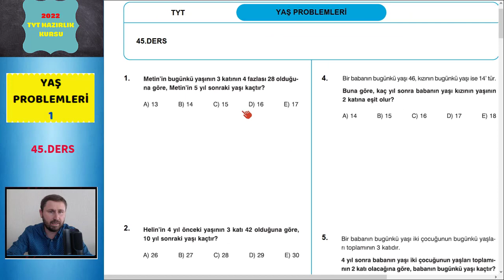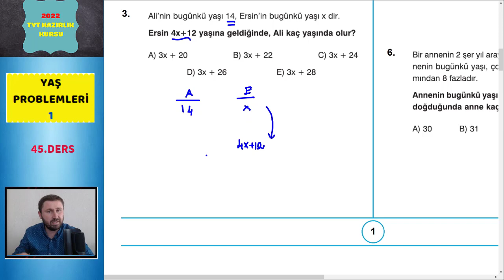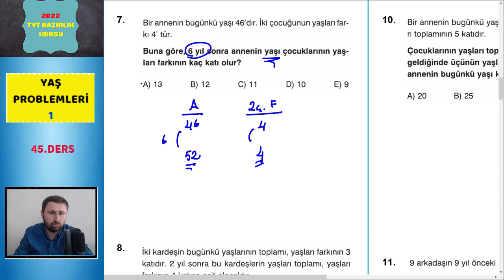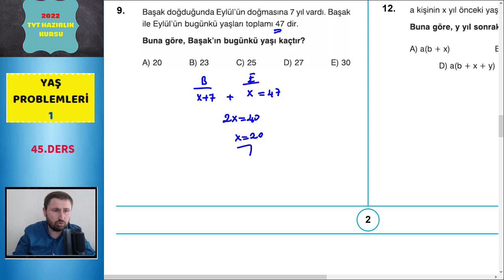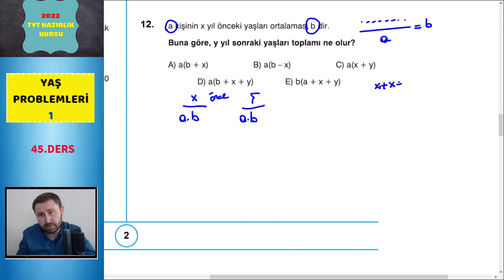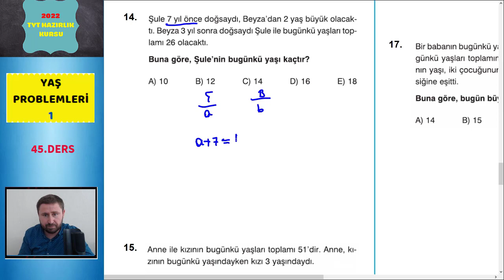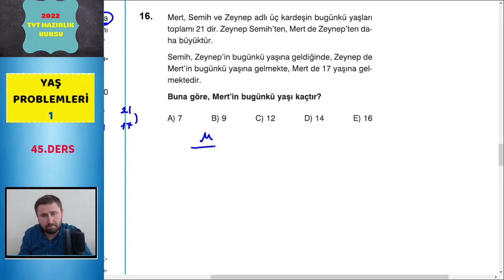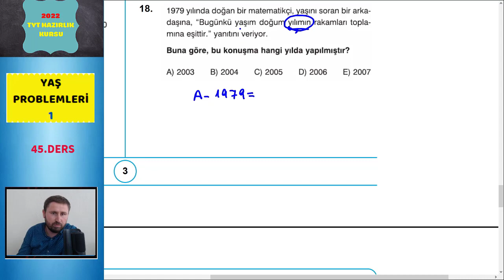2023 TYT MATEMATİK KAMPI 45.DERS (YAŞ PROBLEMLERİ ) #2022 YKS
Herkese merhabalar arkadaşlarım.Kırkbeşinci  dersimizde yaş problemlerinin konu anlatım kısmını yaptık. Mantığı kavrayarak ezbersiz bir anlatım oldu yine.Hepinize kolay gelsin.